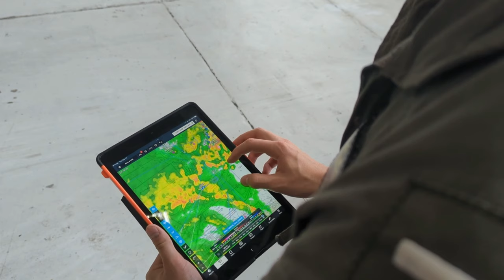U.S. Coast Guard prepares for Hurricane Ian landfall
U.S. Coast Guard District Seven crews prepare for Hurricane Ian to make landfall at Air Station Miami, Opa-Locka, Florida, Sept. 27, 2022. The Coast Guard from South Carolina to the Florida Keys and Caribbean are urging mariners to secure their vessels and paddlecraft, stay informed and follow local evacuation orders, and use VHF Ch. 16 or 911 for emergency assistance. (U.S. Coast Guard video by Petty Officer 2nd Class Ronald Hodges)

FL, UNITED STATES
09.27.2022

Film Credits: Video by Petty Officer 2nd Class Ronald Hodges